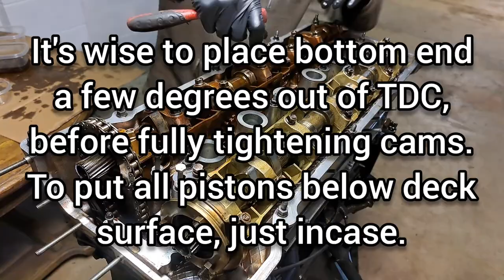BMW M52TU M54 Engine Budget Refresh and Assembly - E46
Today I assemble an M52TU/M54 engine on a budget, in my basement.